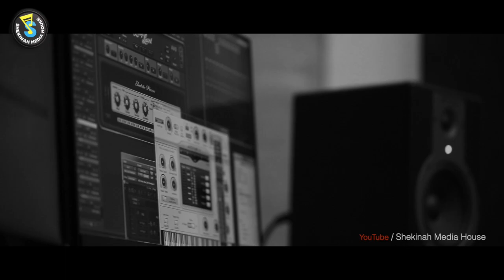Enne Karuthum | എന്നെ കരുതും | Christian Worship Song | Issac William | Shekinah Media House©️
Enne Karuthum Ennum Pularthum
Christian Devotional Worship Song

Lyric and Music : Issac William, Trivandrum
Music Video Created by : Shekinah Media House
Album : In Christ

Orchestration : Anish Raju
Vocals : Pr James John Thonniamala
Harmony : Liji Yesudas ans Sheela Alleppey

Recording and Mixing : Pattupetty, Chengannur
Filmed : Joseph Mezhuveli
Tech. Support : Saji Othera and Vishnu
Post Production : Subin K Johnson

Special Thanks to : Brother Issac William and Pastor N. Peter

Online Manager : Reenammol Mathew
Online Arranger : Allen Gigi Abraham
Online Co-Ordinator : Keziah James

This content is Copyrighted to Shekinah Musics Pta. Any Unauthorised Re-Production, Re-Upload is Strictly Prohibited of this Material. Legal Action will be Taken Against those who Violate the Copyright of the Following Material Presented.